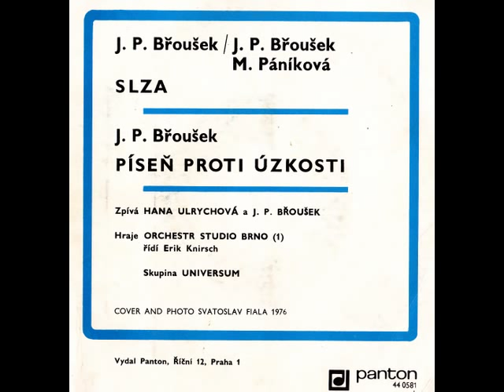Slza - Hana Urlychová a J. P. Břoušek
Jedna neprávem zapomenutá písnička  :
Slza
Hudba : J.P. Břoušek
text : J.P. Břoušek,M.Páníková
zpívá :Hana Urlychová a J.P. Břoušek
Orchestr Studio Brno
řídí E.Knirsch
natočil Panton v roce 1975